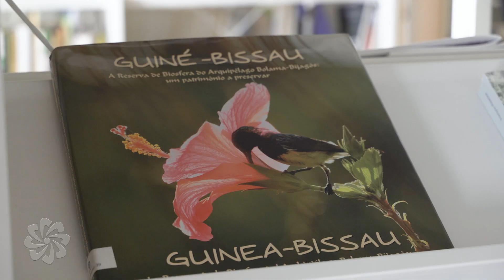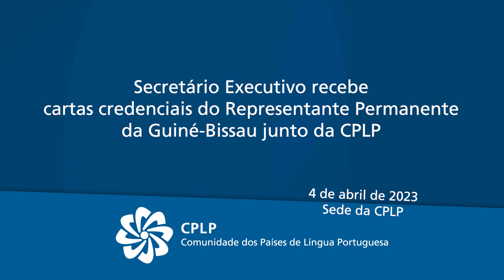Artur Silva é Representante Permanente da Guiné-Bissau junto da CPLP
O Secretário Executivo da Comunidade dos Países de Língua Portuguesa (CPLP), Zacarias da Costa, recebeu as cartas credenciais do embaixador Augusto Artur António da Silva, enquanto Representante Permanente da Guiné-Bissau junto da CPLP, no dia 4 de abril de 2023, na sede da Organização Internacional.
O embaixador Artur Silva sucede ao embaixador Hélder Vaz enquanto Representante Permanente da Guiné-Bissau junto da CPLP, tendo este último apresentado cartas credenciais no dia 8 de maio de 2017. Recorde-se que, a República da Guiné-Bissau abriu uma Missão Permanente junto da CPLP em outubro de 2007, tendo sido nesta altura chefiada pelo embaixador Apolinário Mendes de Carvalho.
Face aos Estatutos da CPLP, os Estados-Membros podem, se assim o entenderem, estabelecer Missões Permanentes junto da Organização, em harmonia com a prática internacional seguida nesta matéria. Quando os Estados-Membros não têm Missões Permanentes junto da Organização, a Representação junto à CPLP é desempenhada pelo Chefe de Missão em Lisboa.